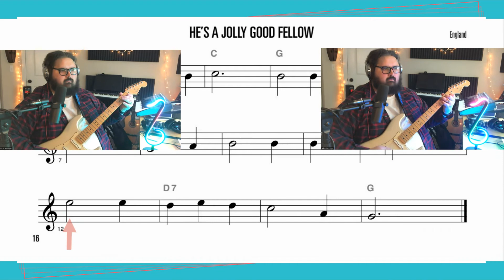Performance Practice: He's a Jolly Good Fellow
Ready to play "He's a Jolly Good Fellow"?  Here you can perform both melody and chords at 130BPM and at 160BPM!